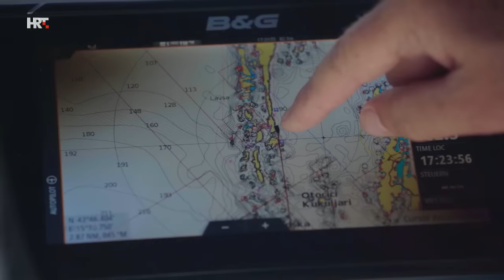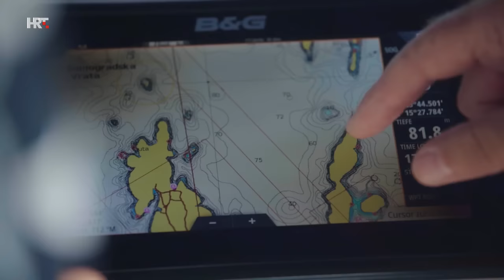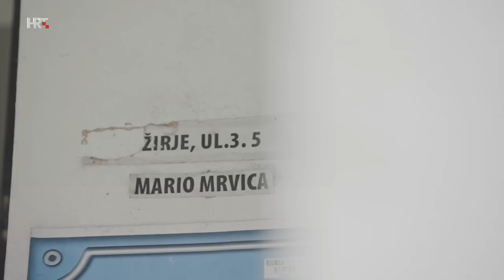STANI NA OTOKU: Kornati i Žirje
Nigdje se na tako malo prostora nije stisnulo čak 140 otoka, otočića i hridi - Kornati su najgušći arhipelag na Sredozemlju. Rijetki stanovnici Kornata, obitelj Ježina, skiper Fjaka, glavata želva i dobri dupini upotpunili su ovu jedriličarsku avanturu. Na dodiru s Kornatima je pučinski otok šibenskog arhipelaga - Žirje. Nekoć vojna utvrda, danas utvrda Dalmacije kakva je nekoć bila...